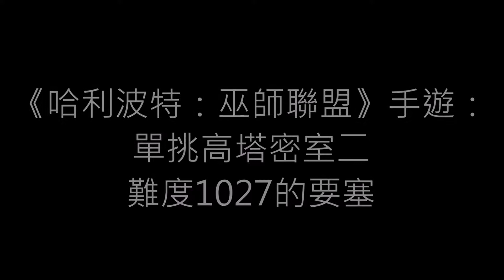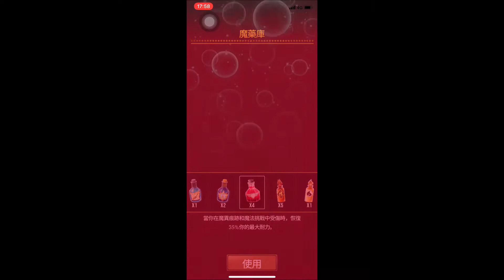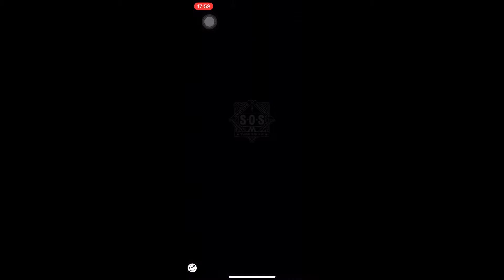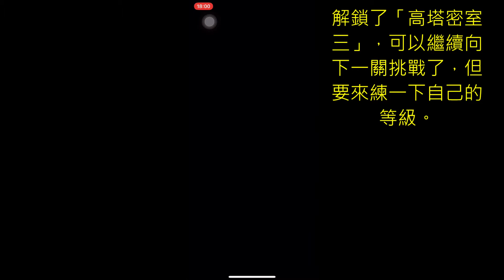《哈利波特：巫師聯盟》手遊：單挑高塔密室二難度1027的要塞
挑戰《哈利波特巫師聯盟》要塞時，如果自己的等級實力不高，或是咒語數量或藥劑數量不足時，會很容易被KO的。這次挑戰的對手雖然只有兩個，但是難度有1027，兩個對手的實力都有點硬啊～